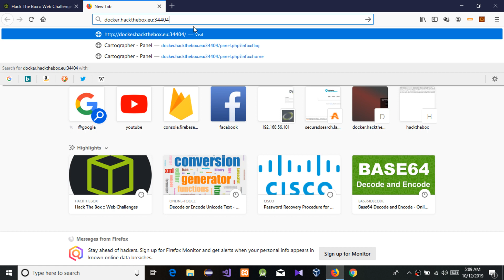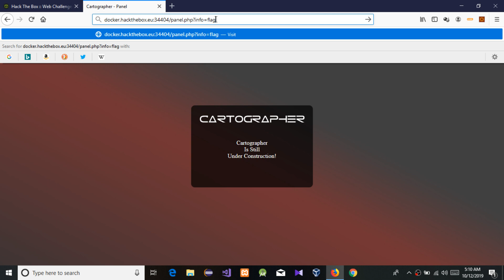Hack The Box Web Challenge: Cartographer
Hack The Box :: Web Challenge

Other Cyber Security Videos:

How to Crack any Software Using x64dbg Debugging tool | Program License Registration Patching x64dbg

How to Crack a Password using Reverse Engineering for Beginners | Kali Linux | Password Cracking

How to Crack a Software Using Ollydbg tool Tutorial

Wireshark Tutorials 🦈🦈🦈

1) How to find http request
2) How to find dns and icmp request
3) How to find time (start time, end time and time range) in captured packets
4) And other related questions.